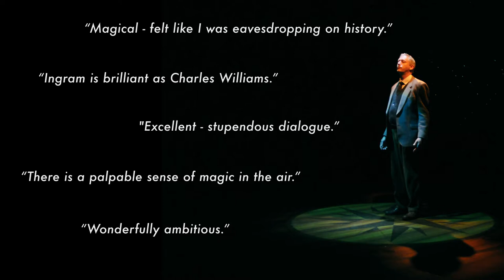Responses to Tolkien by Ron Reed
Tolkien by Ron Reed - May 11-June 9 at Pacific Theatre

Legends in wait, the worlds of Narnia and Middle Earth may never have come to be were it not for an unlikely friendship between J.R.R. Tolkien and C.S. Lewis. Over thirty years they pushed each others’ imaginations, faith, and curiosity, growing together – and eventually growing apart.

Where can friendship take us?

Directed by Ron Reed. Featuring John Innes, Ian Farthing, Anthony F. Ingram, Erla Faye Forsyth, Simon Webb, and Tim Dixon.